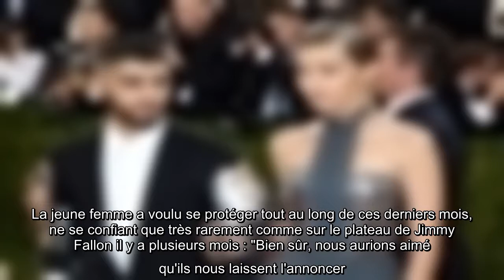Gigi Hadid et Zayn Malik parents, ils annoncent la naissance de leur fille